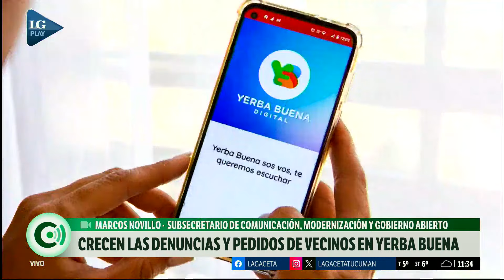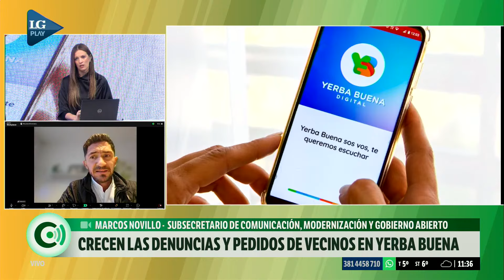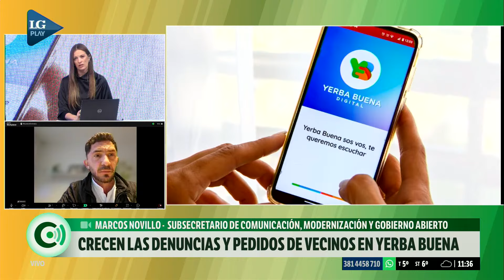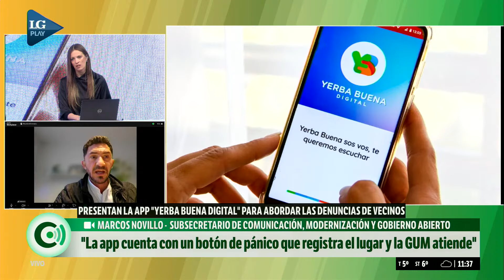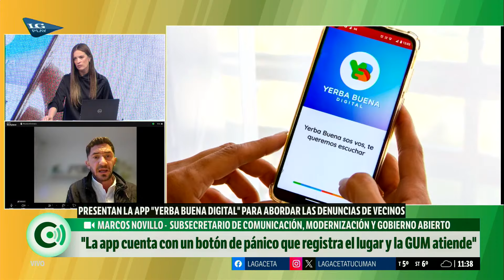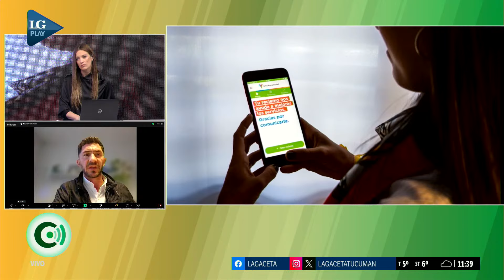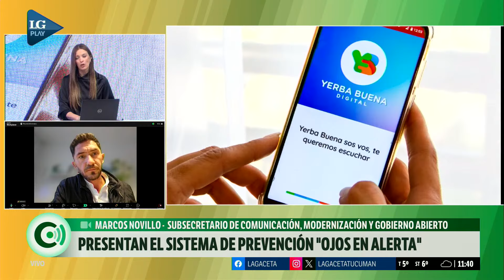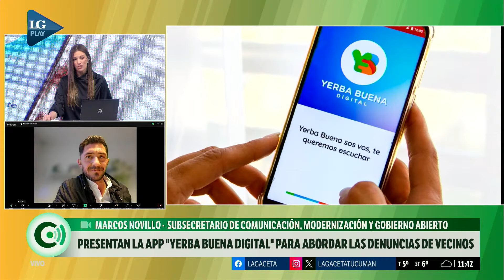Presentan la app móvil “Yerba Buena Digital” para abordar las denuncias de vecinos